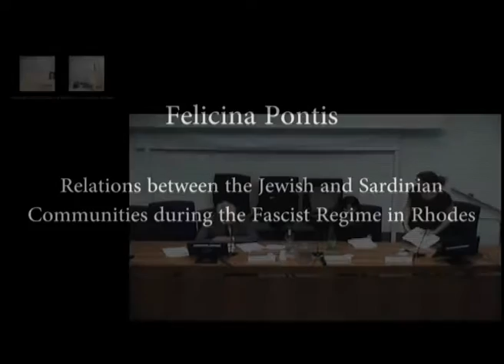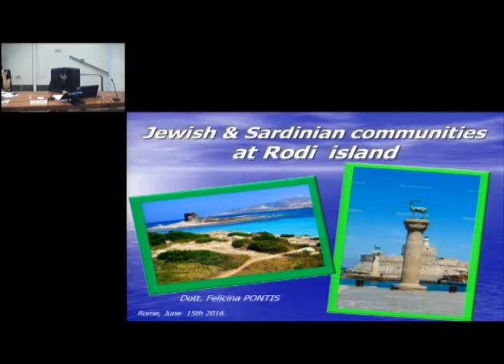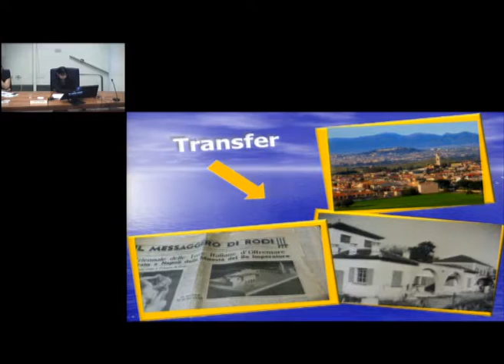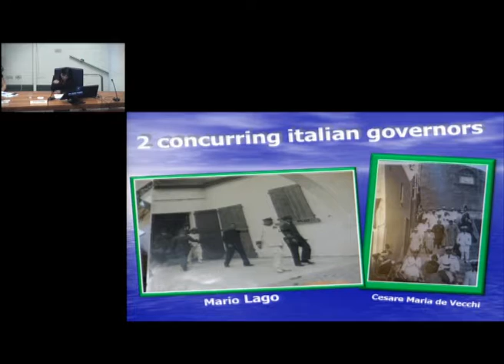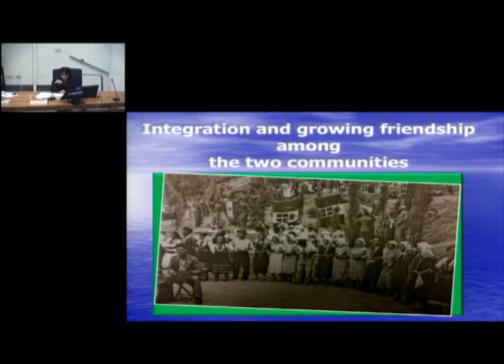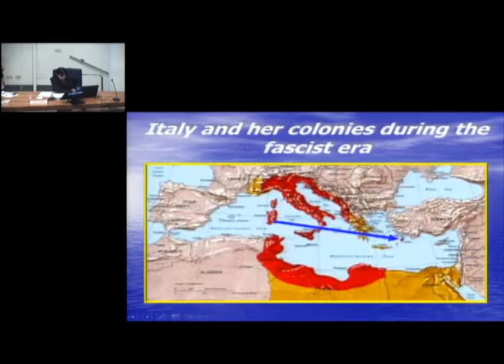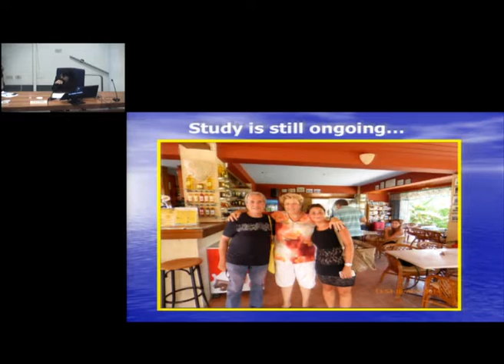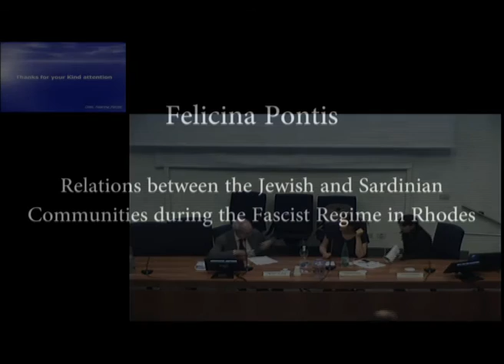13. Felicina Pontls